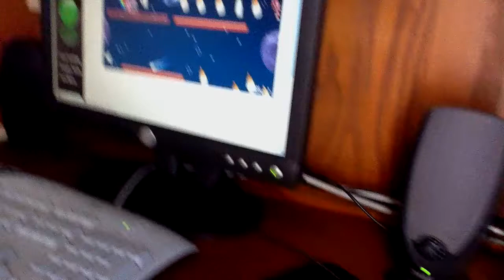NYAN CAT lost in space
Jdndfh